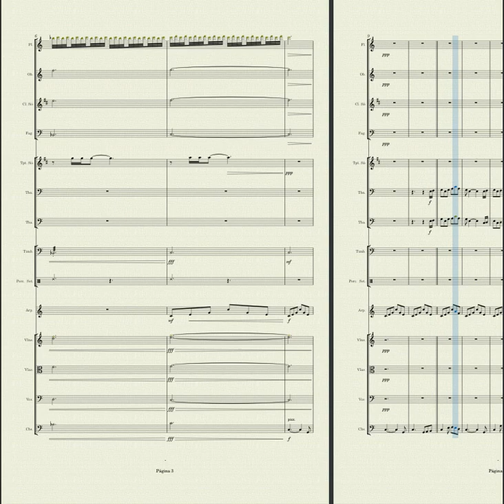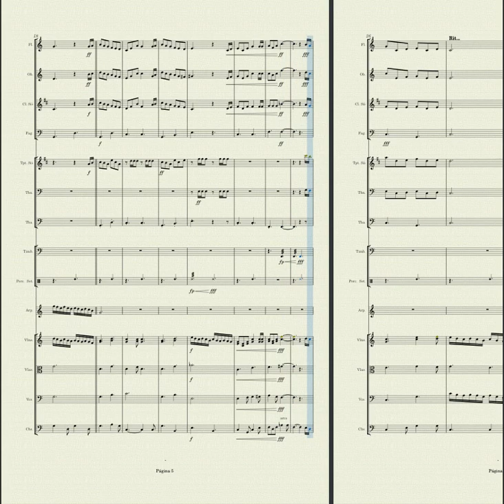HA2009 384 EL JARDÍN DE ORACIÓN (arreglo instrumental para orquesta)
Himno Nro. 384, en el Himnario Adventista 2009.

"Hay jardín memorable y hermoso, do las flores exhalan su olor.
Allí, Cristo en Santo Reposo, levantó su plegaria de amor.
¡Oh, Qué bello jardín, el jardín de oración,
Donde el alma se encuentra con Dios!
Allí, miro al Señor, y escucho su voz;
Es la hora de la oración."

Este es un arreglo personal para una pequeña orquesta sinfónica.

Para escribir e interpretar esta partitura, se usó una computadora con sistema operativo "UBUNTU STUDIO" 20.04.1 LTS (Linux de 64 bits), y el fabuloso programa "MUSESCORE" 3.6.0 Portable AppImage.

NO SOY DUEÑO NI RECLAMO DERECHO ALGUNO SOBRE LA PIEZA MUSICAL Y/O LA PARTITURA.

SE PUBLICA SOLAMENTE CON FINES EDUCATIVOS.

POR LO TANTO, SE PROHÍBE ESTRICTAMENTE SU USO COMERCIAL.